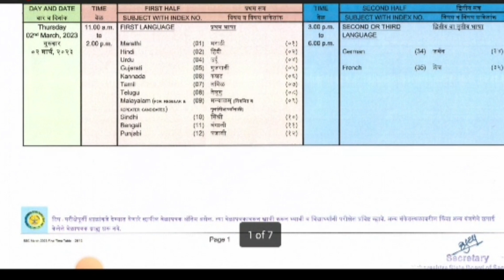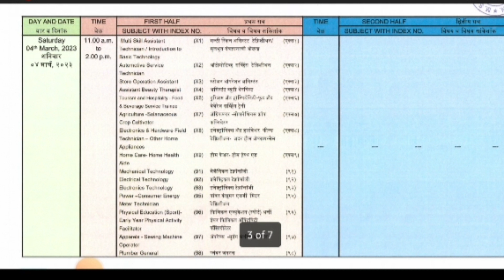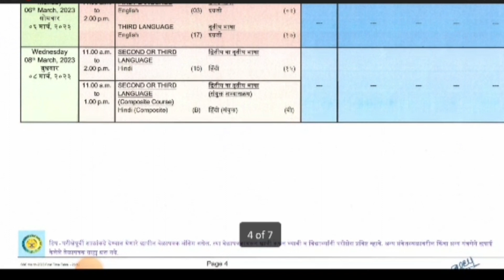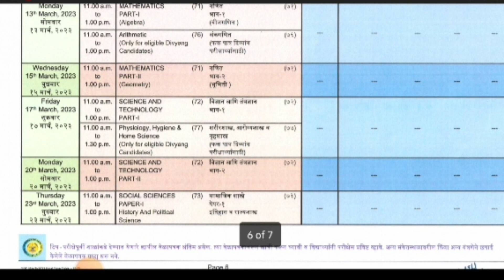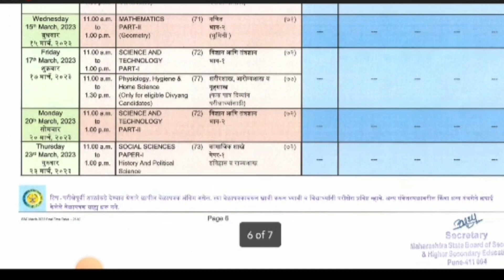🔴Good News 10 वी चे वेळापत्रक जाहीर | 10 th Board Exam Time Table 2023